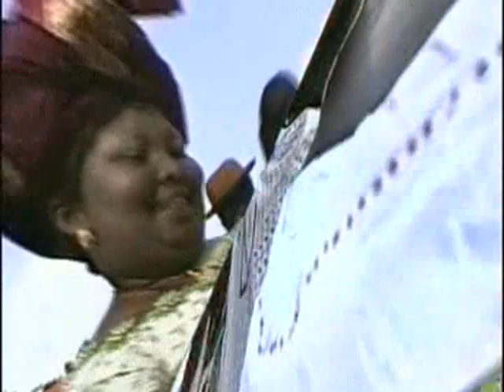Nathaniel Oruma - Agbon Unity & Ogbogbor do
Urhobo music